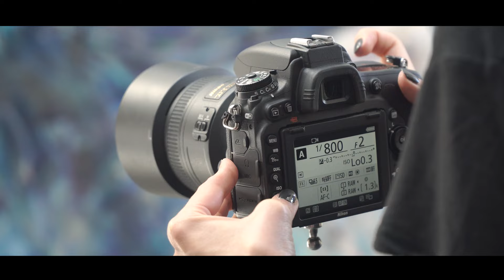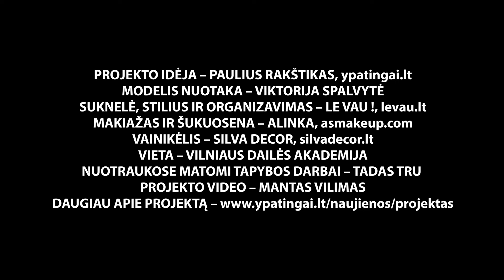Foto Eksperimentas: 10 Nuotakos Istorijų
10 vestuvių fotografų susitiko tam, kad sukurtų kai ką įdomaus. Darbų paroda ir susitikimas su kūrėjais jau Rugsėjo 12 d., 18 val. ČIOPČIOP (Žvejų g. 2, Vilnius)
PROJEKTO IDĖJA– PAULIUS RAKŠTIKAS (ypatingai.lt)
MODELIS – NUOTAKA – VIKTORIJA SPALVYTĖ
SUKNELĖ, STILIUS IR ORGANIZAVIMAS – LE VAU !, (levau.lt)
VAINIKĖLIS – SILVA DECOR (silvadecor.lt)
VIETA – VILNIAUS DAILĖS AKADEMIJA
NUOTRAUKOSE MATOMI TAPYBOS DARBAI – TADAS TRU
PROJEKTO VIDEO – MANTAS VILIMAS
INFORMACINIS RĖMĖJAS – ŽURNALAS IR PORTALAS VESTUVĖS.LT (vestuves.lt)

DALYVIAI:

EVA GRIN (evagrin.lt)
PAULIUS RAKŠTIKAS (ypatingai.lt)
ALMA IR ALEKSANDRAS GUŽAUSKAI (fotoplunksna.lt)
LINAS ŽUKAUSKAS (lzphotography.lt)
JURIJUS AZANOVAS (fotojura.lt)